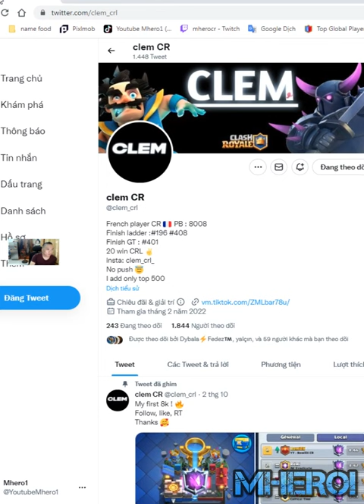Pekka Ram Rider archer queen best deck Clash Royale Clem